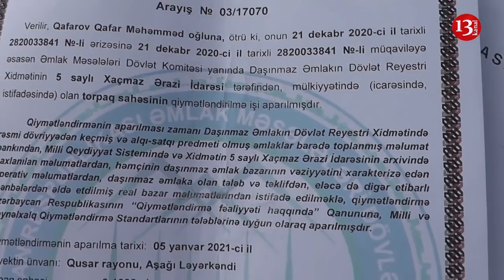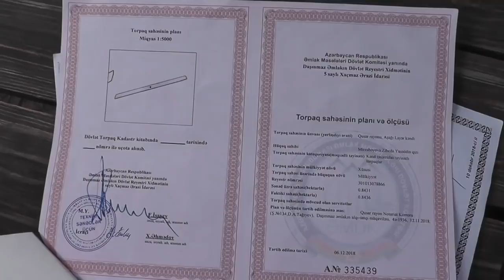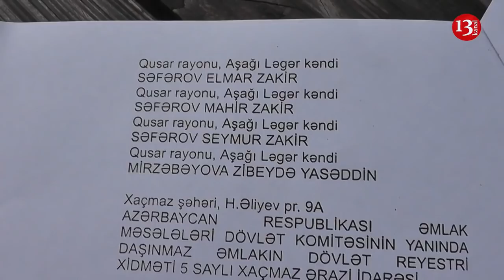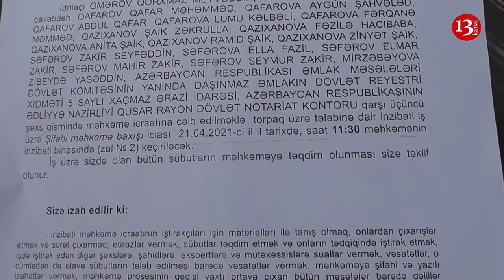"Bu saxta sənədlərlə məşğul olanları tapın, CAMAATI QIRIRLAR"-QUSARDA ETİRAZ